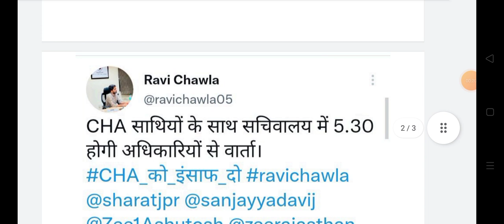राजस्थान कोविड स्वास्थ्य सहायकों की प्रशासन से मुलाकात || Rajasthan covid health assistant news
राजस्थान कोविड स्वास्थ्य सहायकों की प्रशासन से मुलाकात देखें || Rajasthan covid health assistant news today
Rajasthan covid swasthya shayak nokari bahali news
Rajasthan 28000 barkhast covid swasthya shayak samvida carder news
Rajasthan Jaipur Cha protest news
Rajasthan government Cha news
Rajasthan covid swasthya shayak meeting July 2022
Rajasthan covid swasthya shayak latest news